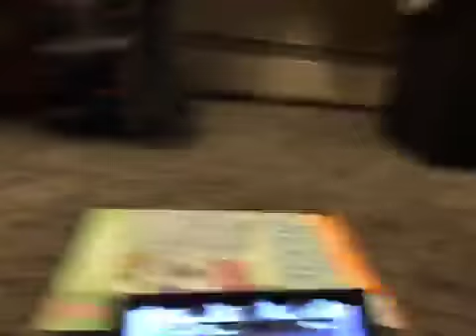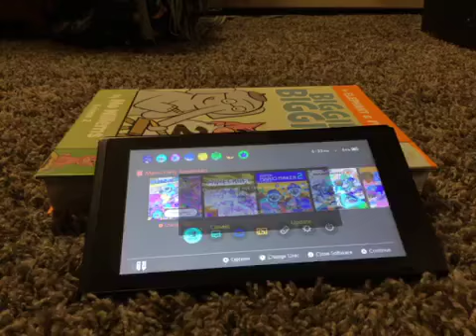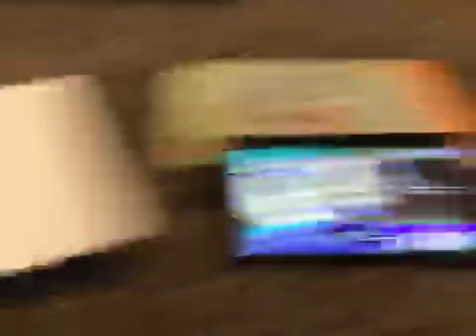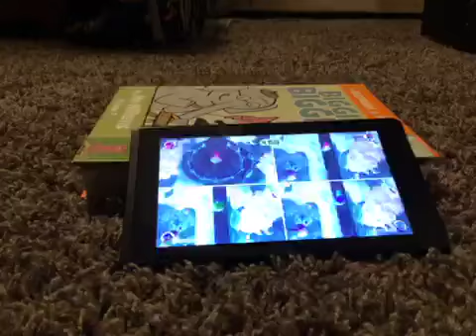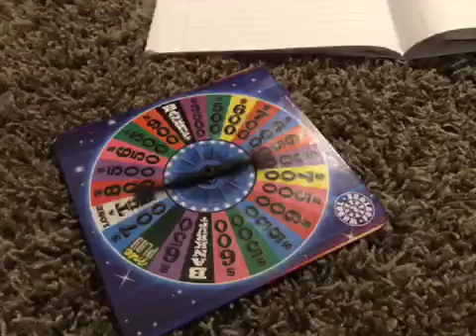CASH IT IN! Mario Party Superstars - Wheel Of Fortune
Welcome to the Cash it in Mario party challenge
In this challenge, I play a total of 5 games. Before each game, I spin a wheel of fortune and that determines how much 🤑 is at stake. The player with the most 🤑 wins.